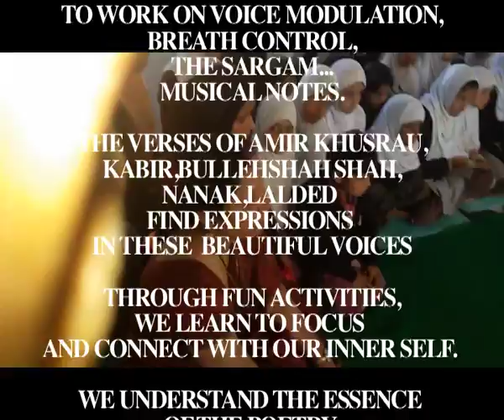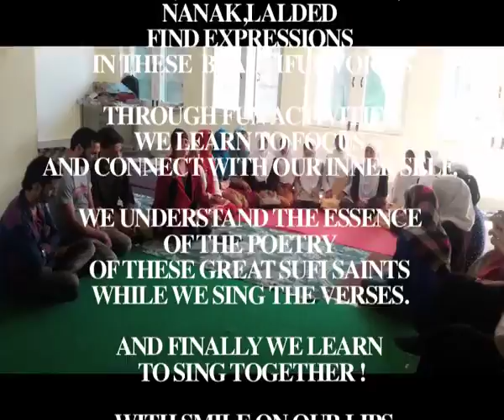The Sufi Choir Project in kashmir with Rene Singh